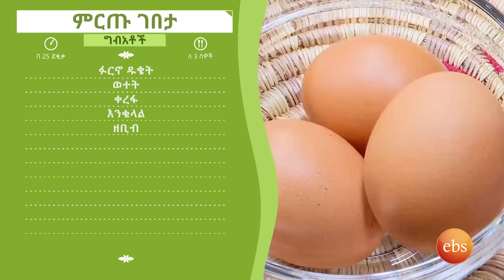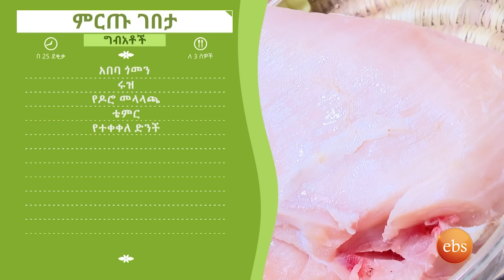"ከቲክቶክ ውጪ ሙያ አላችሁ?" ዩቲ፣ሮዚ እና ኤሚ በምርጡ ገበታ ለ50,000 ተፋጠዋል